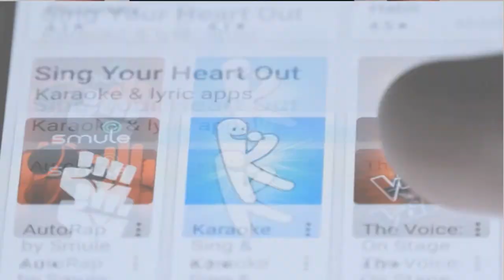Big Dreams Little Problems